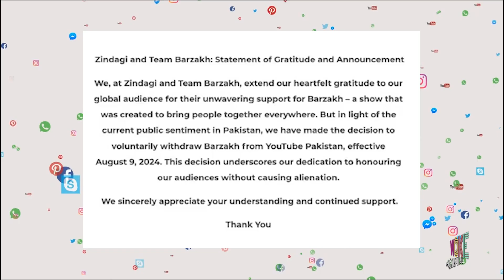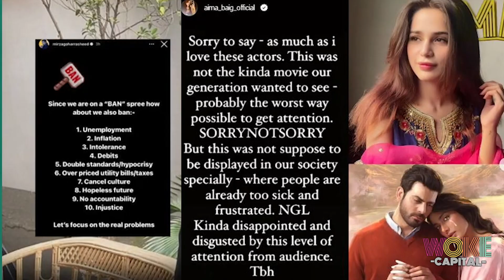Public pressure forces 'Barzakh' off YouTube due to homosexuality controversy